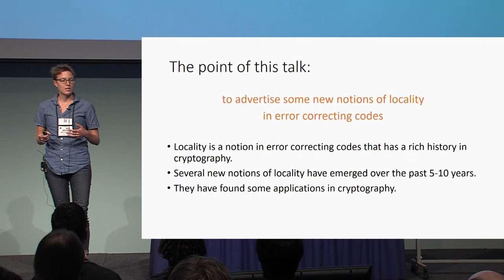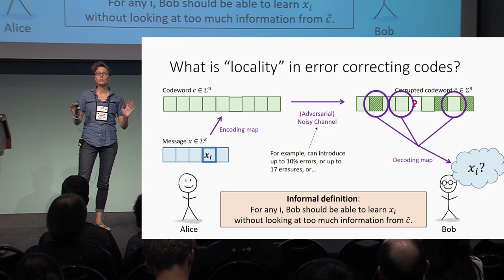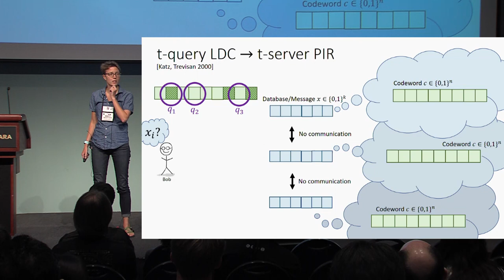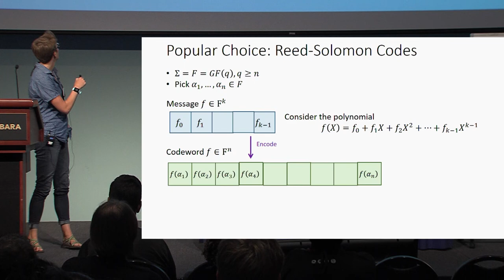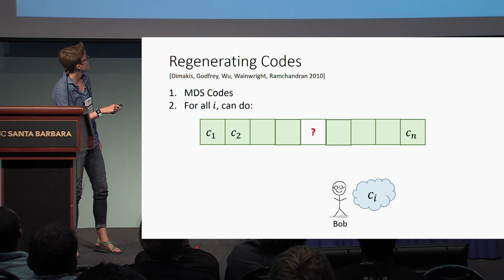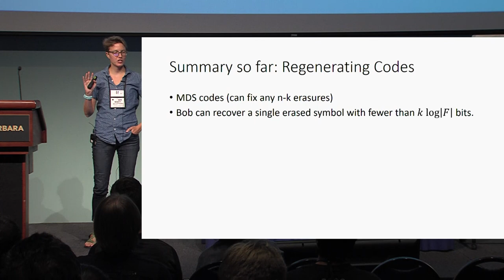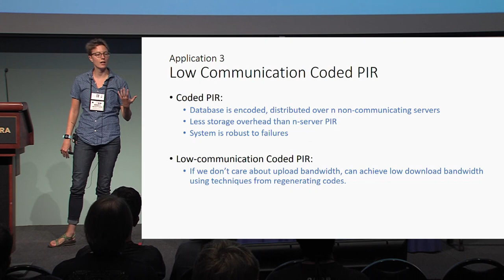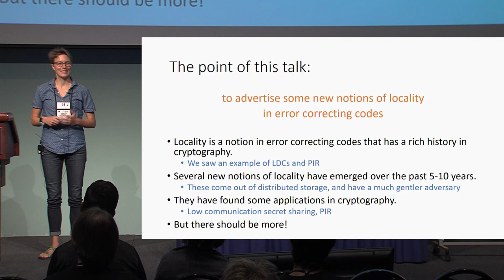Cryptography, Local Decoding, and Distributed Storage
Presentation by Mary Wootters at "Beyond Crypto: A TCS Perspective".